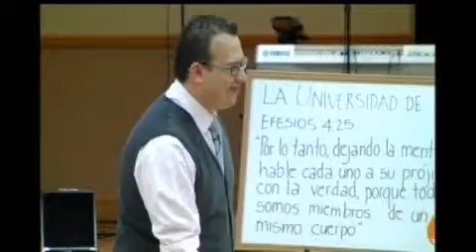HABLAR VERDAD PR WILSON DÍAZ LUDD